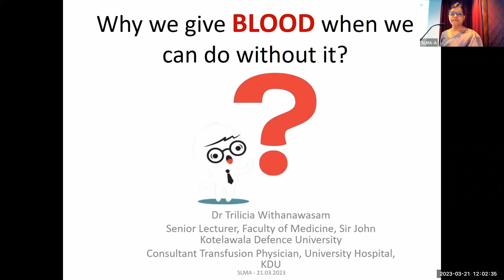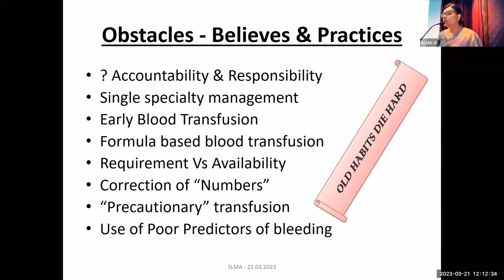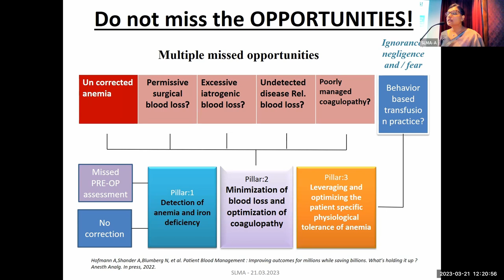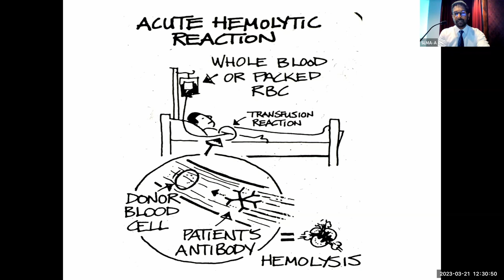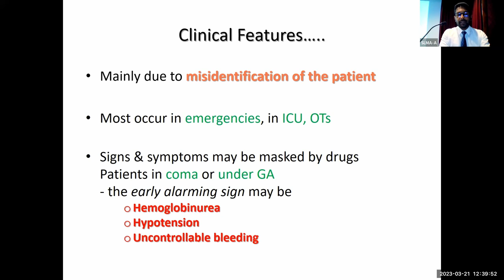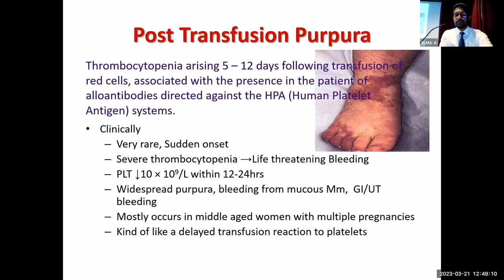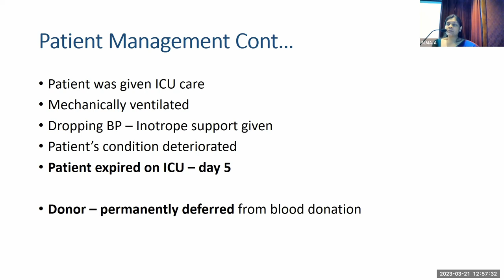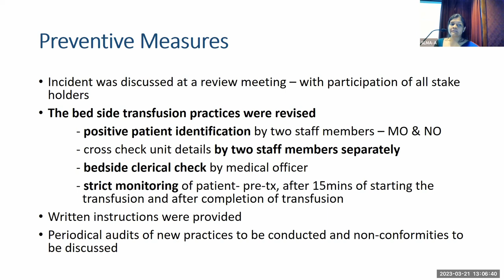SLMA Monthly Clinical Meeting In collaboration with The sri lanka college of transfusion physicians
SLMA Monthly Clinical Meeting
In collaboration with the Sri Lanka College of Transfusion Physicians
Held on Tuesday, 21st March 2023 from 12 noon onwards.